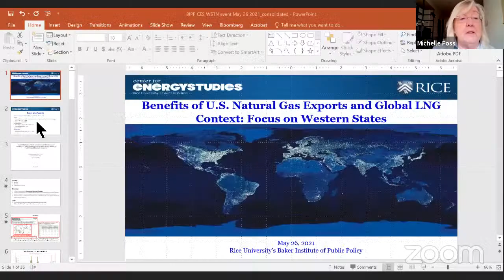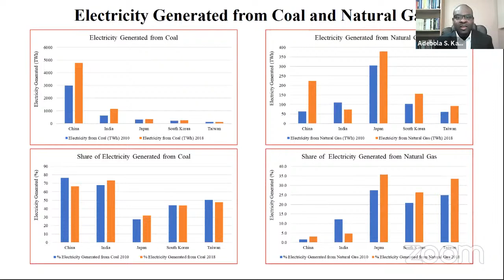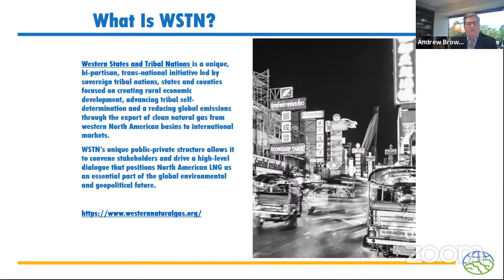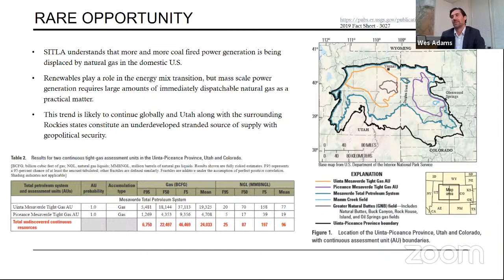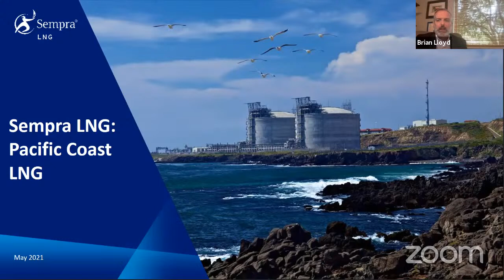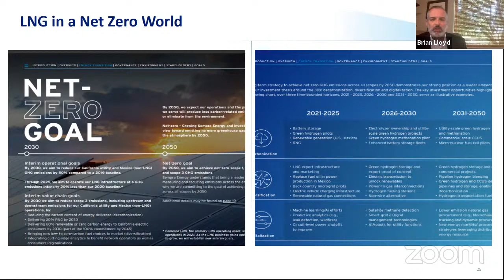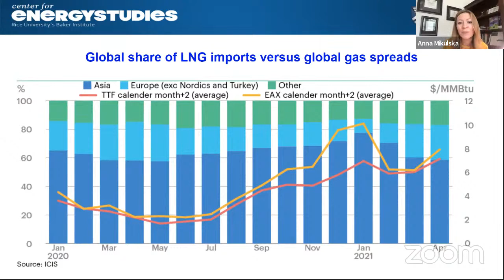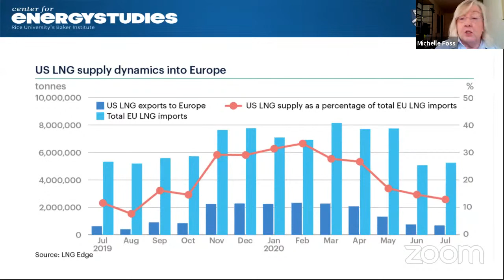Benefits of U.S. Natural Gas Exports and Global LNG Context: Focus on Western States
At this event, experts consider a new report from the Western States and Tribal Nations Natural Gas Initiative that extends analysis of emissions reductions benefits associated with U.S. natural gas exports to Pacific basin customers.